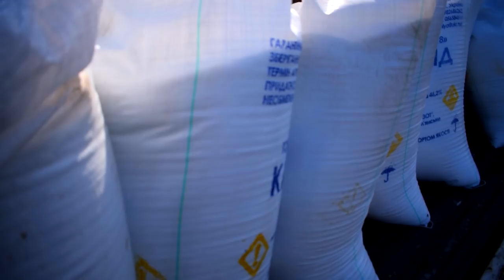Підживляємо Пшеничку ще разок.